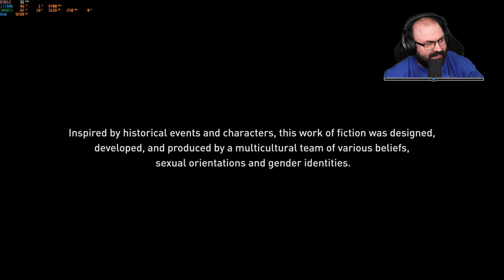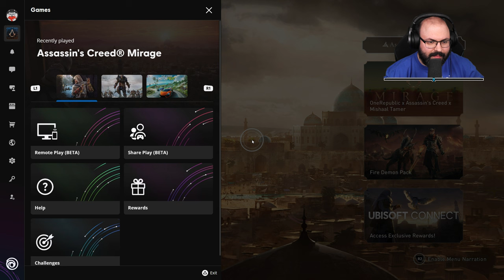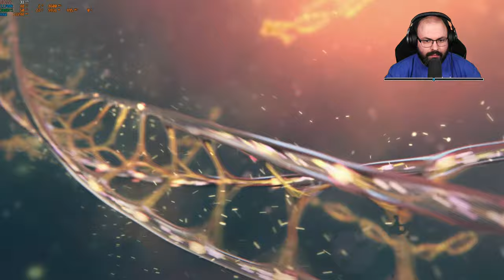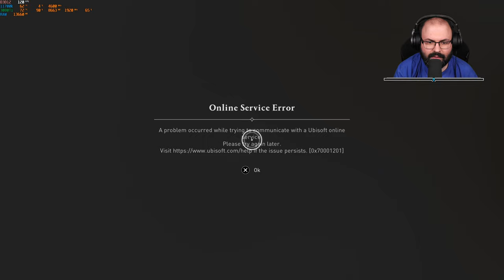🇮🇶 Első benyomások | Assassin's Creed Mirage (PC - Uplay)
A széria 15 éves megünneplésére készült játék visszakalauzol bennünket a kezdetekhez a Közel-Keletre, és a régi jól bevált lopakodás központú élményekhez az utcai tolvaj Basim szerepében, kit egyébként a Valhallából már ismerhetünk.

A játékot a Ubisoft biztosította.

Időbélyegek

00:00:00 - Bemutatás
00:04:42 - Beállítások
00:05:21 - Prológus
00:08:06 - Technikai probléma elhárítás
00:10:16 - Küldetés: The Master Thief of Anbar
00:51:41 - Küldetés: A New Beginning
01:17:48 - Küldetés: Taking Flight
01:30:23 - Küldetés: Baghdad Bound
01:45:32 - Küldetés: Follow Nur’s Lead
02:07:07 - Küldetés: Contact the Rebels
02:30:19 - Küldetés: Zeroing In
02:37:40 - Küldetés: Jailbreak
03:04:09 - Küldetés: A Delicate Alliance
03:17:00 - Küldetés: First Order
03:45:09 - Küldetés: Old Wounds
03:57:25 - Összegzés